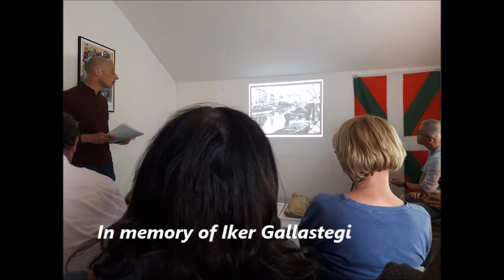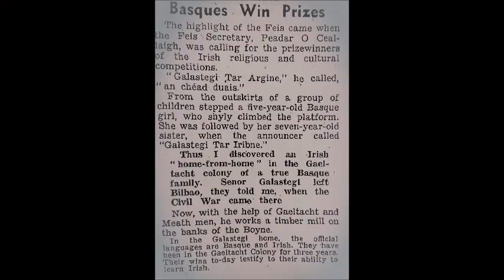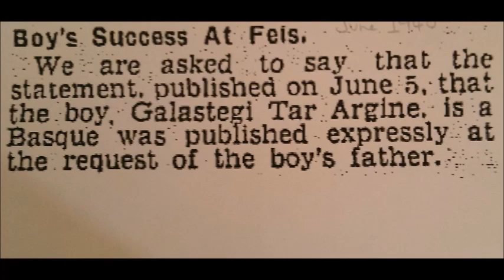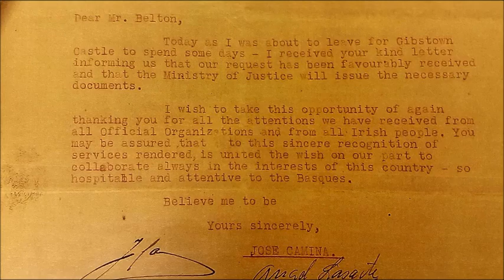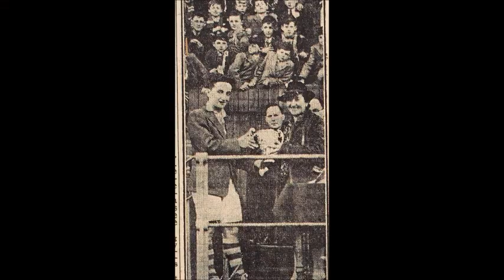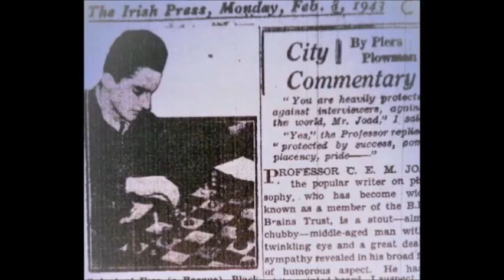‘Irish citizens of Basque Origin’ Ireland’s Basque refugees during the Spanish Civil War.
‘Irish citizens of Basque Origin’.
Ireland’s Basque refugees during the Spanish Civil War.

Speaker: Stewart Reddin.

Ubh café, Newbridge 16th June 2018.

After the talk singer Sive who recently shared a stage with Christy Moore in Dublin, entertained the crowd.